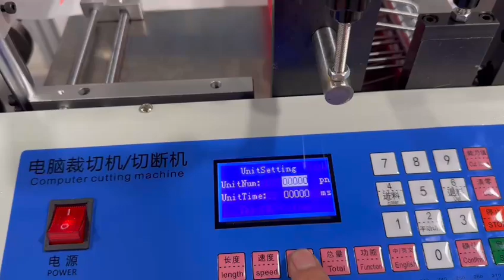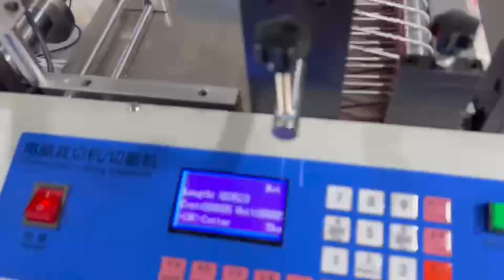Printed film roll slitting cutting machine DTF film roll cutter with sensor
The latest test video, the machine will be sent to Tunisian client.
800mm working width, round blades slitting, electric eye positioning printed pattern, precise cutting.
Welcome inquiry if you are interested:
Mary